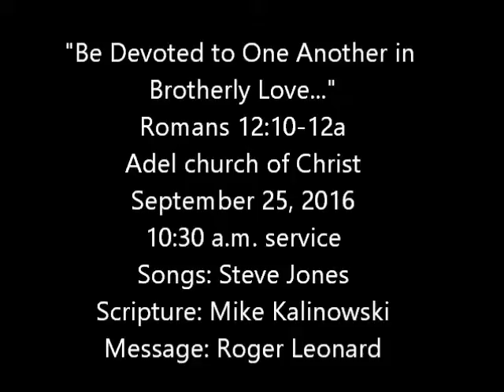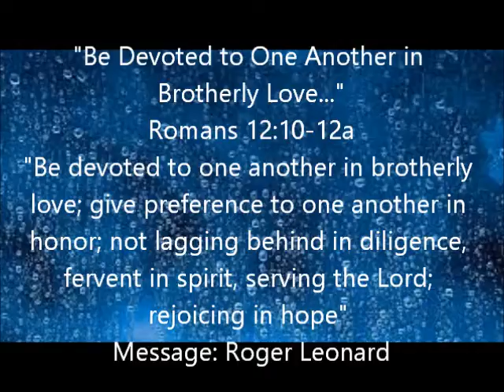"Be Devoted to One Another in Brotherly Love" Adel church of Christ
Romans 12:10-12a